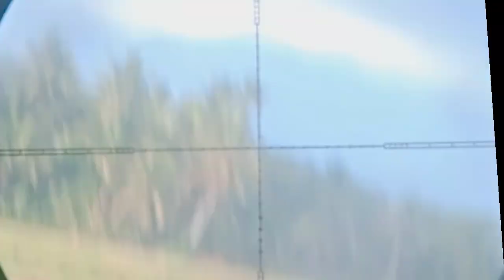BERBURU BURUNG KOA DI SPOT ISTIMEWA.!!!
Assalamualaikum kawan 🙏
video ini mengandung aktivitas Berburu klo kalian suka Jagan lupa Like komen An Subscriber yaaa kawan 🙏🙏